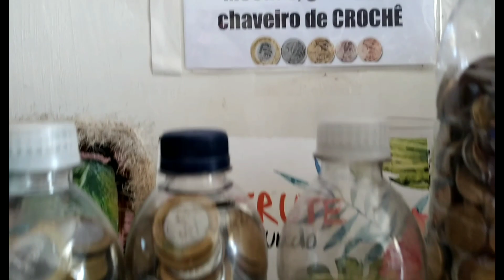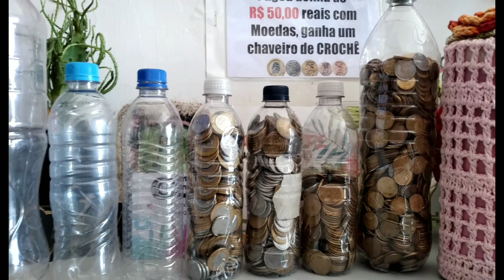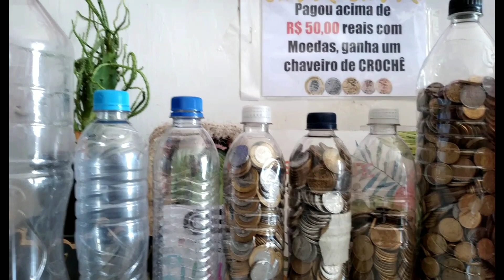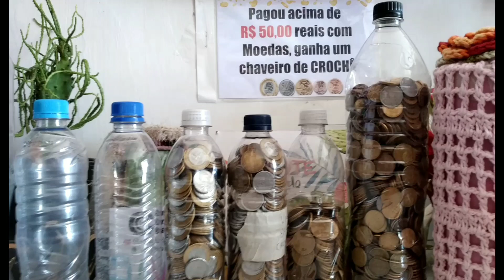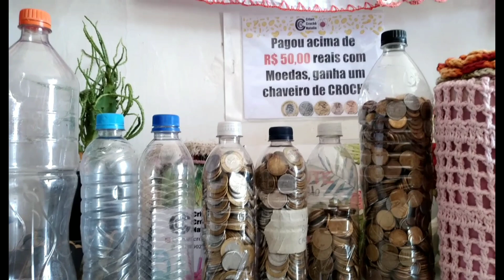DESAFIO JUNTANDO MOEDAS EM 2023 as moedas tem valor🤑🤑🤑🤑